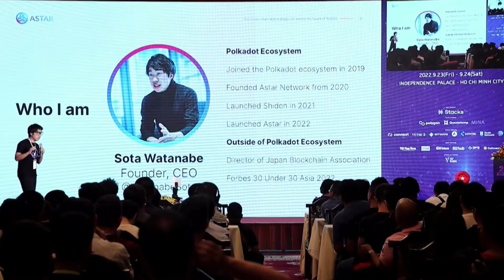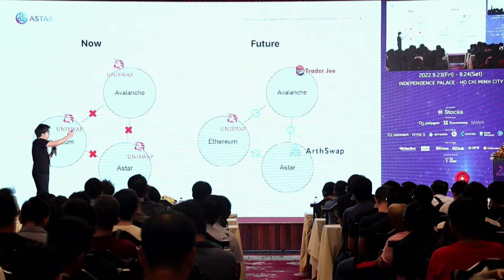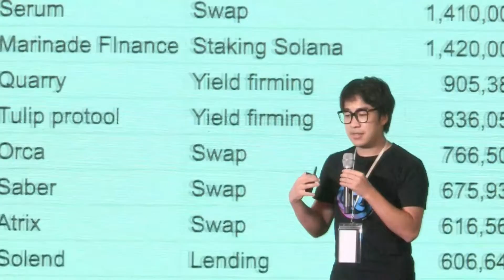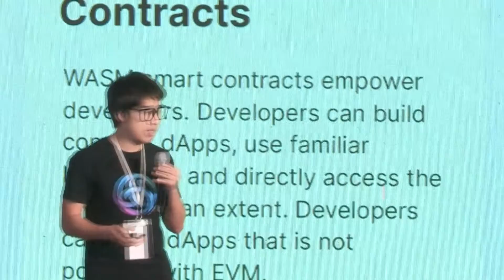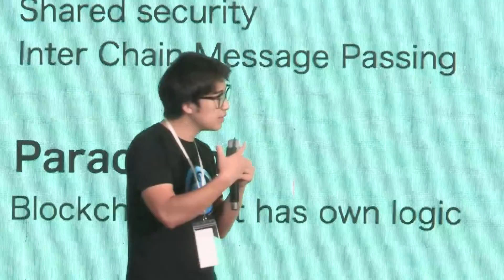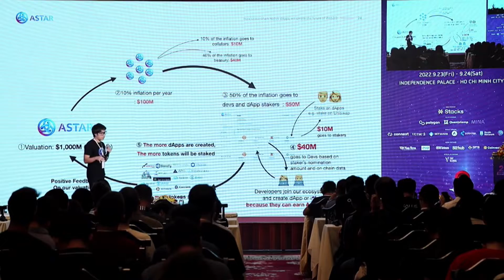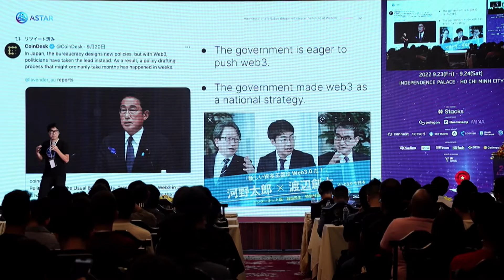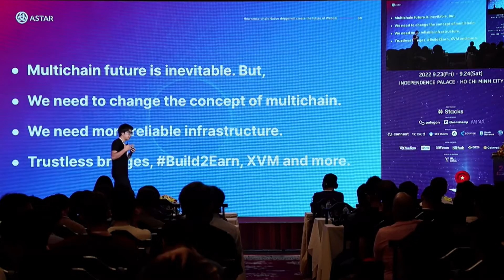[Day 1 - 06] Astar, the future of smart contracts for multichain with Sota Watanabe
[BUIDL Vietnam 2022] Astar, the future of smart contracts for multichain with Sota Watanabe | Astar Network

BUIDL Vietnam 2022 is a technical, community-focused conference hosted by KryptoSeoul and KryptoVietnam held in HCMC, Vietnam on September 23-24th, 2022.

Organized by KryptoSeoul, KryptoVietnam

Organized by KryptoSeoul